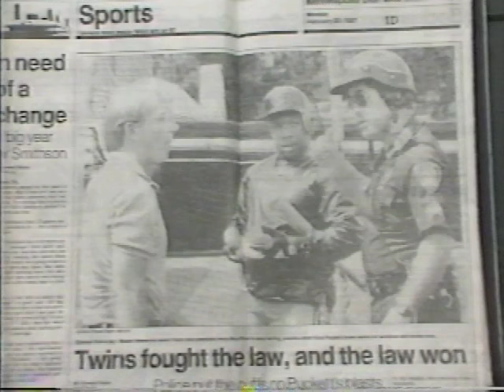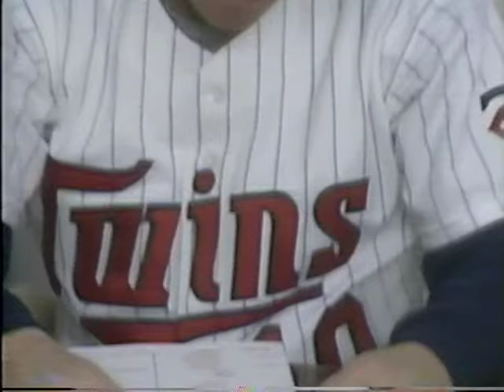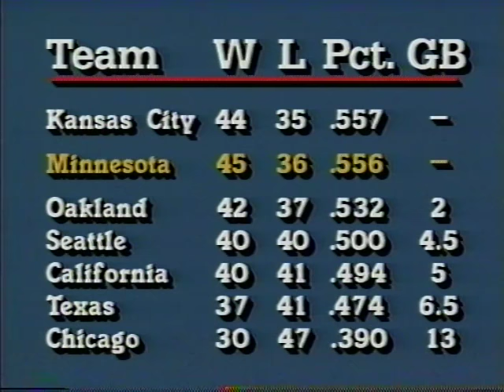Twins Win: The Story of the 1987 Minnesota Twins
Using highlights and interviews, this one-hour documentary narrated by long-time "Voice of the Twins" Herb Carneal relives all the excitement of the 1987 World Championship season.